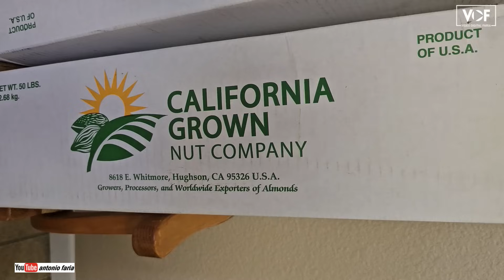Almoço casa Dr. Jorge Duarte 2024 Califórnia